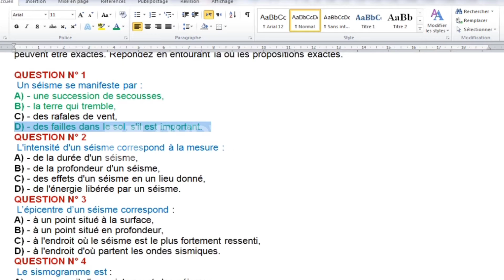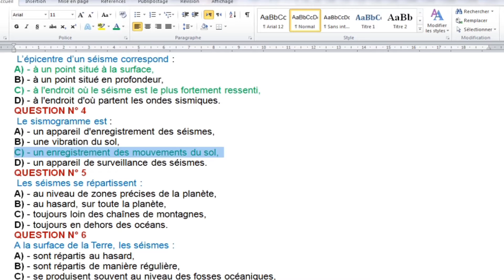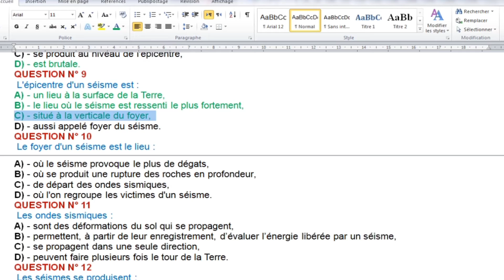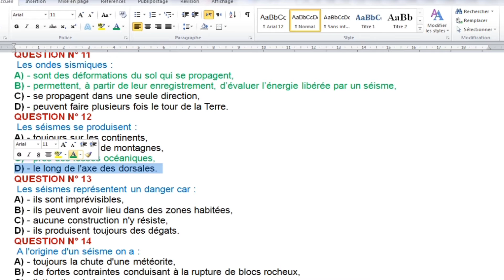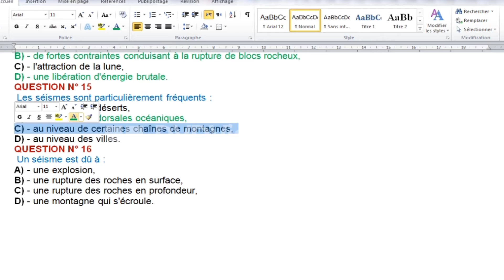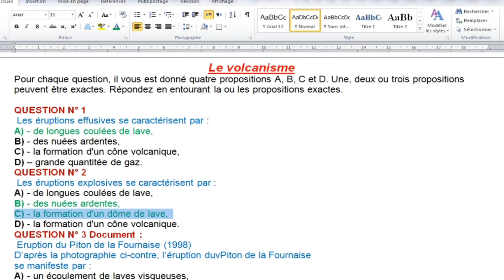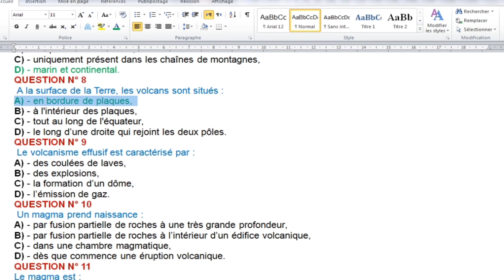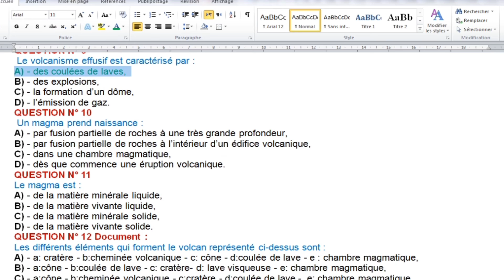QCM des séismes et volcans تمارين حول الزلازل و البراكين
مجموعة من تمارين درسي الزلازل و البراكين
ensemble des exercices sur les séismes et les volcans